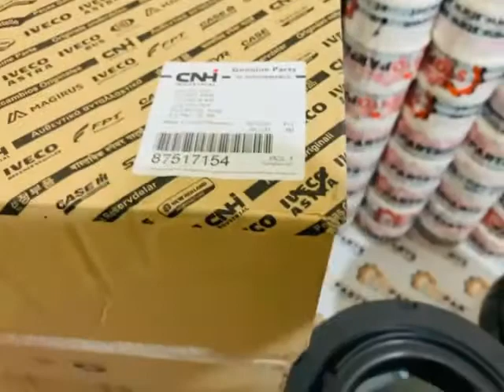Genuine Ford New Holland 87517154 Air Filter CNH; Оригинальный фильтр 87517154 Case IH Тракторов 🚜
Genuine Ford New Holland 87517154 Air Filter CNH 🚜

Оригинальный фильтр 87517154 Case IH Тракторов 🚜